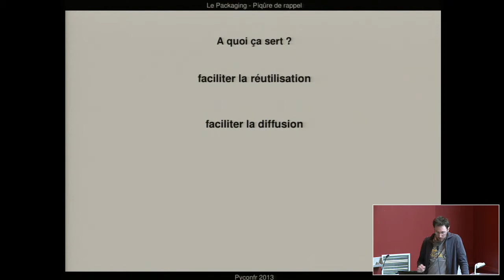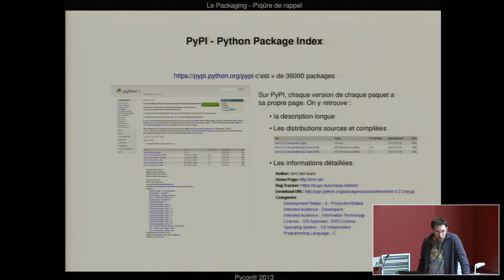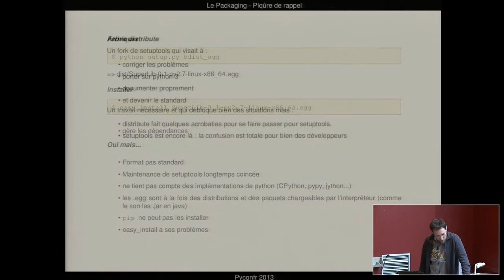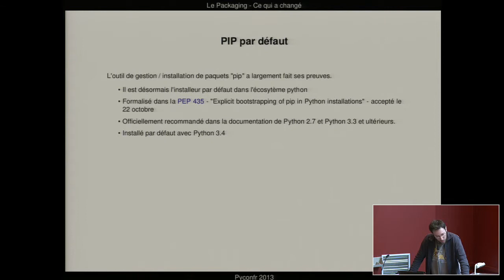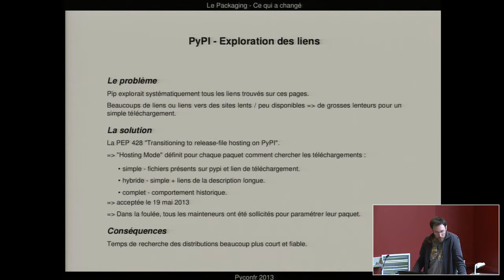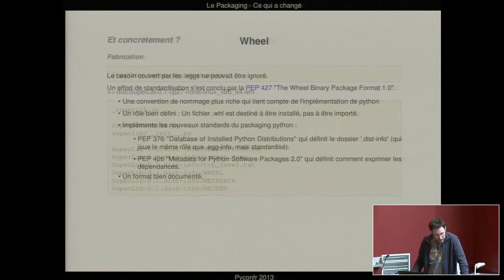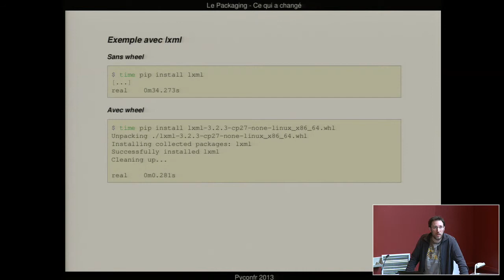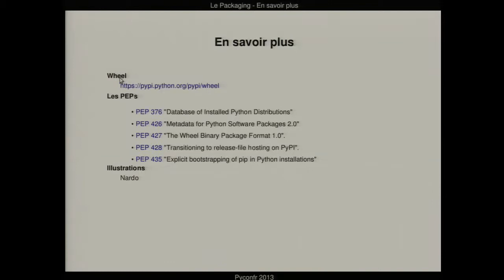PyConFR 2013 - Christophe de Vienne - Le packaging : où est est-on ?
Wheel, pypi, setuptools... l'actualité du packaging a été riche en 2013. Petit état des lieux.

- Pourquoi utiliser le nouveau format wheel ?
- Que s'est-il passé cette année pour que l'installation de package python soit plus simple, fiable et rapide ?
- Distribute ou setuptools ?

Le packaging s'est peut-être enfin simplifié cette année, nous verrons pourquoi et comment en profiter.